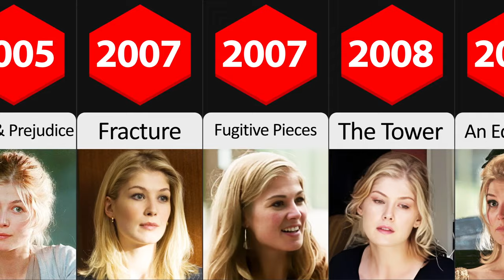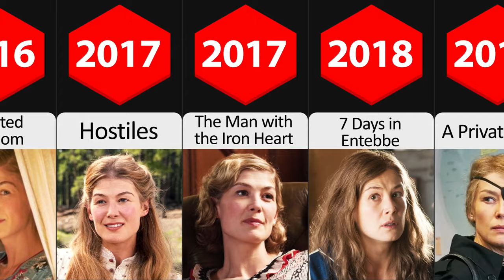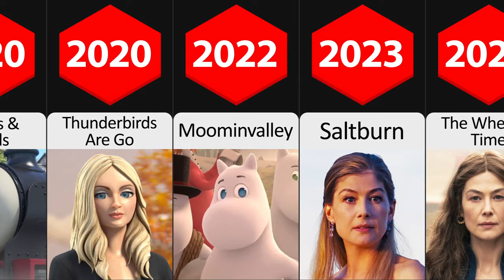Rosamund Pike all roles and movies|1998-2023|complete list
Rosamund Mary Ellen Pike is a British actress. She began her acting career by appearing in stage productions including Romeo and Juliet and Gas Light. Pike had her breakthrough for her film debut as Bond girl Miranda Frost in Die Another Day (2002), for which she received the Empire Award for Best Newcomer. She won the BIFA Award for Best Supporting Actress for The Libertine (2004) and portrayed Jane Bennet in Pride & Prejudice (2005).Pike received British Independent Film Award nominations for her supporting roles in An Education (2009) and Made in Dagenham (2010), and appeared in such mainstream films as Johnny English Reborn (2011), Wrath of the Titans (2012), Jack Reacher (2012) and The World's End (2013). Her performance in the psychological thriller Gone Girl (2014) received critical acclaim and earned her a nomination for the Academy Award for Best Actress.